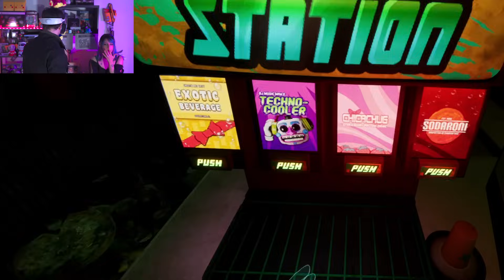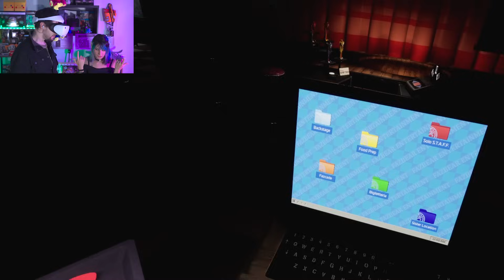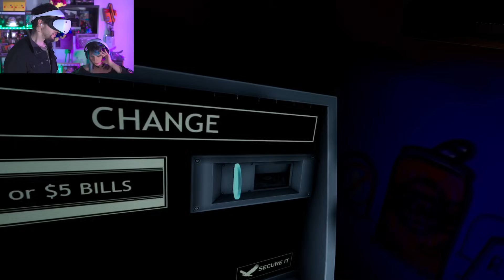FNAF HELP WANTED 2 - LA FINE DEL VIAGGIO! - Gameplay ITA FINALE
FNAF Help Wanted 2 è arrivato alla fine! È stato un viaggio meraviglioso, ma ora è il momento di affrontare i finali e cercare di capire il significato di tutto questo.

Possiamo dirvi che sicuramente non è tutto così chiaro, ma pensiamo che questo gioco sia fondamentale per capire alcuni dettagli che ci porteranno poi a RUIN. Una cosa è sicura, ci siamo divertiti tantissimo e siamo felicissimi di aver condiviso ogni momento con voi!

🔴Ecco tutti i social in cui potete trovarci!🔴